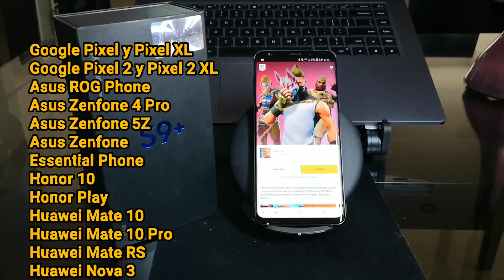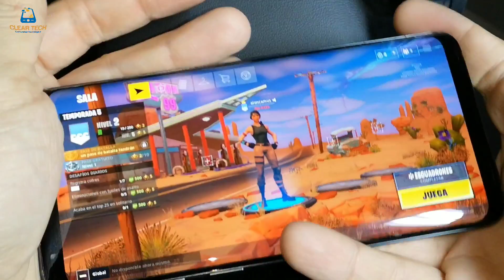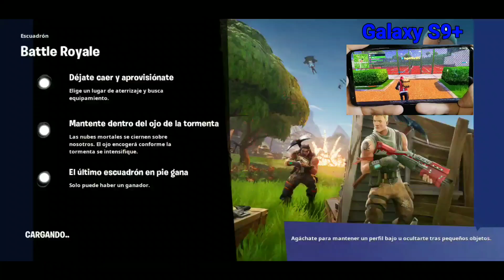Fornite Galaxy S9 Plus vs PS4! ¿Que tan diferentes son?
Al Fin Fornite en Android!! Lástima que por ahora sólo se podrá jugar en los dispositivos Samsung Galaxy, progresivamente tendrá soporte en las otras marcas! ¿Habrá mucha diferencia con la experiencia de juego del Play Station 4? No se pierdan nuestro review del gameplay del Fornite en Android y como plus les comparamos vs el PS4!

Si les gustó el video no se olviden regalarnos un like!